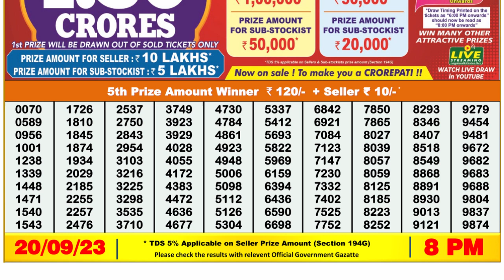Nagaland Lottery Sambad Live 8pm 20.09.23